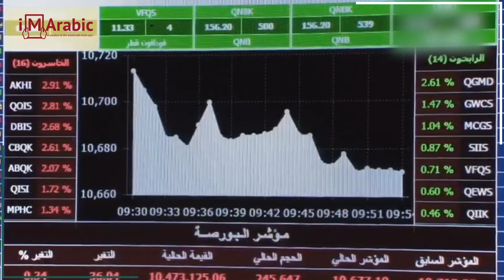Trading collapses in Qatar